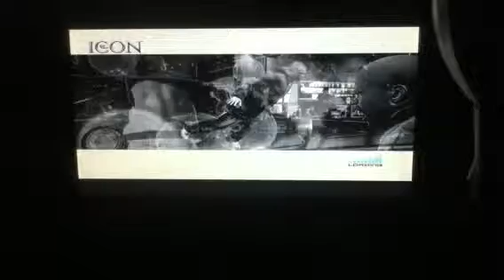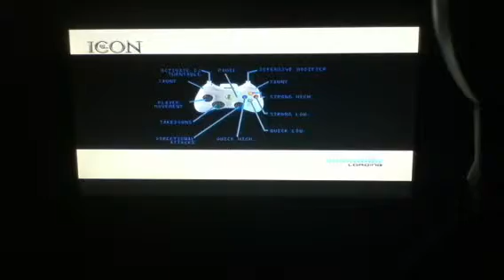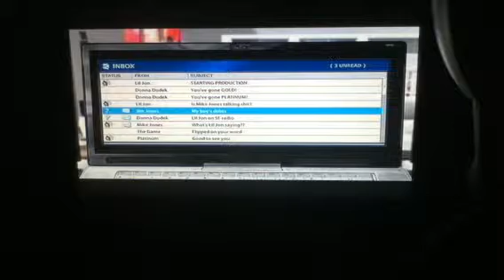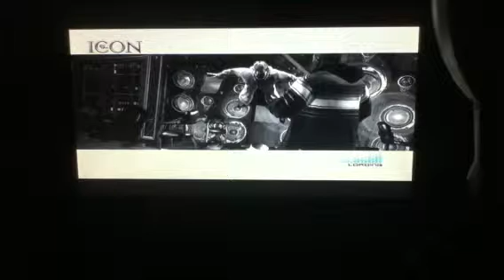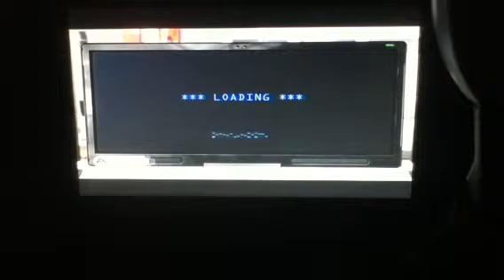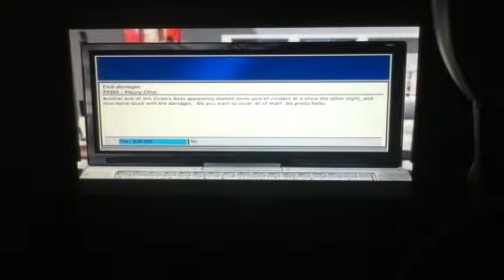Def jam icon story mode part I11I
Tell what you guys think of it comment it or like plz.